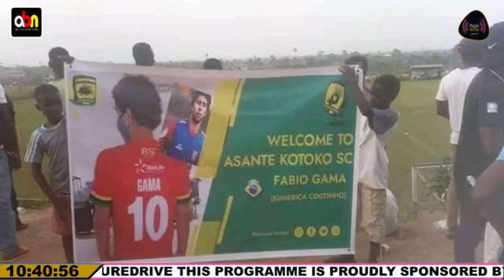Fabio Gama Trains For the First Time. A Day After His Arrival at Adako Jachie [Pure Sports] 18-11-20